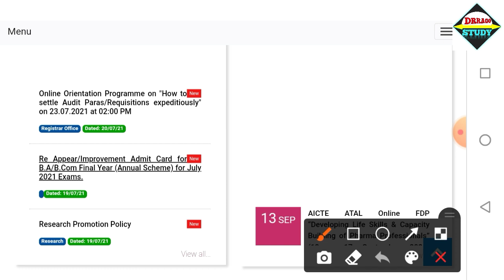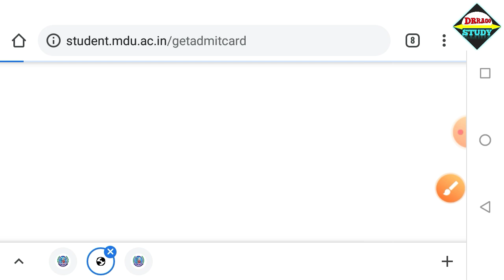MDU Distance/DDE स्टूडेंट्स के लिए एक और बड़ी खबर || Fresh,Reappear,Improvement सभी के Admit Card आए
MDU DDE B.A./B.Com  फाइनल ईयर July 2021 के Admit Card यहां से निकालें 👇👇👇👇👇

MDU DDE B.A./B.Com Reappear/Improvement Final Year Admit Card 2021

 mdu update
 mdu reappear form kaise bhare
mdu result
 mdu news
mdu dde
 mdu dde reappear form 2021
mdu dde latest news
 mdu dde ma admission 2020
mdu dde result, mdu dde 2nd year result
 mdu dde final year reappear form 202 mdu dde msc maths question pape
ignou assignment kaise bnaye
ignou admission last date 2021
mdu admission last date 2021
kuk admission last date 2021

 college exam time table 2021 Delhi University Haryana University Maharashtra University Karnataka University Bihar University

UGC exam news 30 april 2021
college exam 30 april 2021 update
exams cancelled news today
exams news         exams update
university exams breaking news
university exams news 2021 today
university exam

supreme court decision on final year exams
Last year exam latest news
exam news 2021 today
sc on final year exam
sc decision on final year exam
ugc news, aktu news, ugc final year exam news, ugc latest news
ugc supreme court news
latest news on final year exam
final year exam postponed
final year exam datesheet
bed exam news
bed exam today news

mdu, mdu rohtak, mdu intermediate exam, mdu intermediate exam 2021, mdu intermediate students promote
mdu university 2nd sem exam
 mdu university 4th sem exam, mdu distance 2nd year exam
 mdu distance education
mdu distance exam
mdu distance intermediate exam
mdu university intermediate exam 2021
mdu intermediate result
mdu result 2021
mdu intermediate result 2021
 mdu intermediate exam date sheet
FINAL YEAR EXAM BIG NEWS, University exam 2020 latest news, BA/BSC/B.COM NEW EXAM DATE, ba exam cancel 2020,  bsc exam cancel news 2021
 Bihar UNIVERSITY, Mumbai University, nagpur, Du University, All University today news, all University promotion update
UGC guideline 2021
Promotion news today
university exam today breaking news College exam news
General promotion today news
final year exam news today
ugc exam